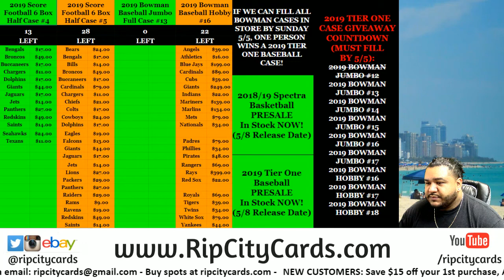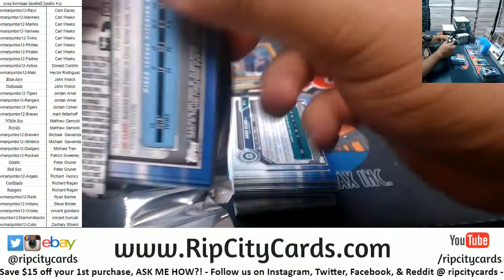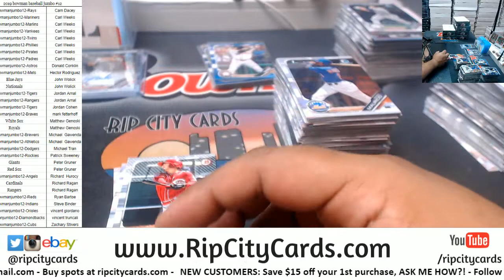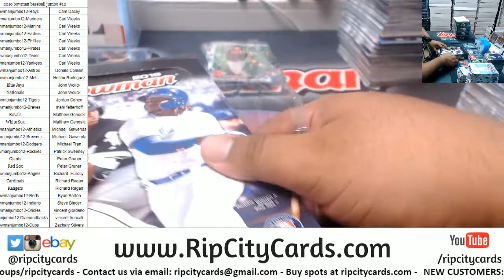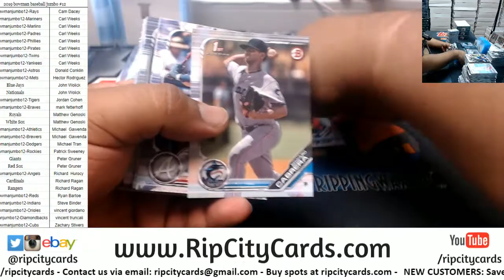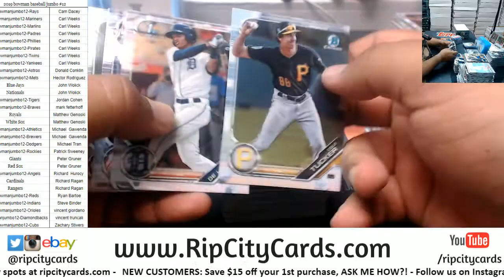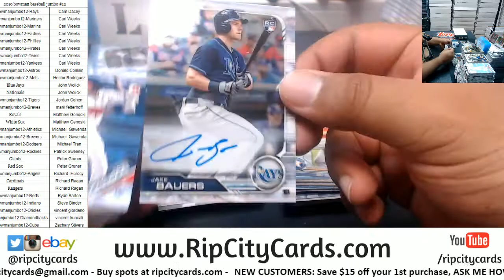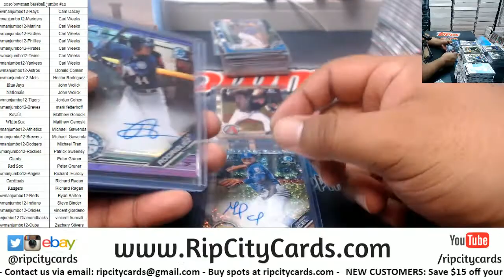2019 Bowman Baseball Jumbo Full Case #12 RCC